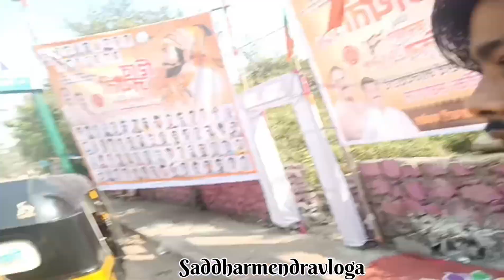🥰 आज प्रीति mam के घर गया👍सब फुल एन्जॉय किया 😜dailyvlogs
first vlogs viral video,
my first video on youtube channel #1 in vlogs,
sourav joshi vlogs first viral video,
first vlogs vellamunda
my first vlogs vellamunda youtube ytstudio video mianwali ally,
my first vlog viral video 2023,
first vlog viral video,
youtube channel first video viral,
my first vlog video viral kaise kare,
my first vlog video viral today,
first vlogs first wedding
my first block viral video,
first vlog video kaise viral karen,
first vlog plz viral my video,
my first vlog viral girl,
vlog video viral tags,
my first vlog viral tags 2023,
z masti vlog,
my 2nd vlog video,
viral vlog video 2023,
3 minute vlog,
3 vlogger,
3 viral video,
5 second vlog,
my first vlog shooting,
6 vlogs,
6 vloggers,
60 second vlog,
60 mms,
6 viral video,
7 on 7 vlog,
7 video 7 video,
8 video viral
first vlogs viral,
my first vlogs
my first vlog how to viral vlogs muavia vlogger,
my first eid vlog how to viral vlogs muavia vlogger,
fucchi ko first ice-cream shortsviral lisbon zusan vlogs,
my first vlogs subscribetomychannel jaishreeram hrv p7o,
youtube first video viral kaise kare,
first vlog ko viral kaise kare,
first short video viral kaise kare,
facebook first video viral kaise kare,
first video viral kaise kare 2023,
first video ko viral kaise kare,
my first vlogs please viral kar do please,
my first vlog viral nahi hua,
my first vlog not viral,
my first vlog viral today,
first viral video of mr sir,
first video viral on youtube,
first viral video of manisha rani,
first viral video of elvish yadav,
first viral video of triggered insaan,
first viral video of bb ki vines,
first viral video of puneet superstar,
first viral video of shivani kumari,
first viral video of sb19,
first viral video of alakh pandey,
tla 5 ppn-of my first vlog 😀@aarifriderrvlogs
youtube channel name seo,
my first vlog youtube shorts viral myfirstvlogviral ara vlogs,
my first vlog viral thumbnail kaise banaye,
first video viral trick,
my first vlog viral tips,
my first vlogs गोविंदगढ़ मंदिर
youtube video vlog setup,
youtube vlog starting lines,
my vlog setup,
first vlogs vellamunda
800 days of vlogging,
my first vlog 100 viral hoga friends nk tech,
my first vlog 2023 viral trick,
3 minute vlog,
3 in 1 vlog,
first block first block,
my first vlog 420,
5 second vlog,
5 k youtube channel,
5 minute vlog,
6 vloggers,
60 second vlog,
6 vlogs,
6 star vloggers,
6k boy vlog,
7 on 7 vlog,
7 vlog,
8m vlog,
8b vlog,
8-5 vlog,
9 minute 53 second video